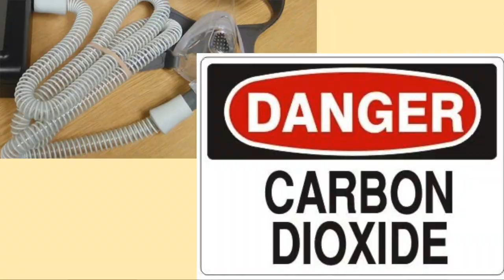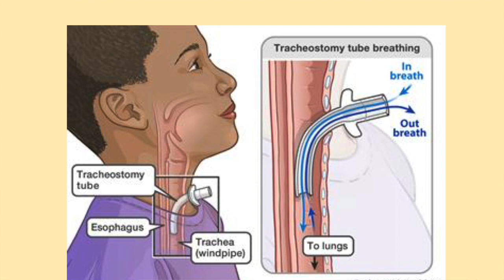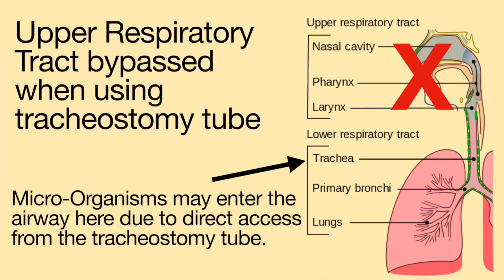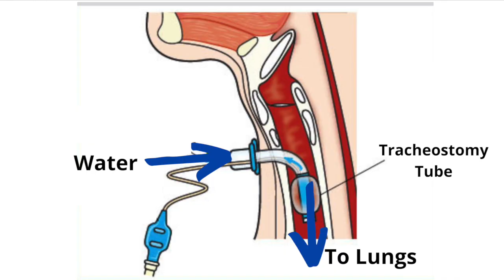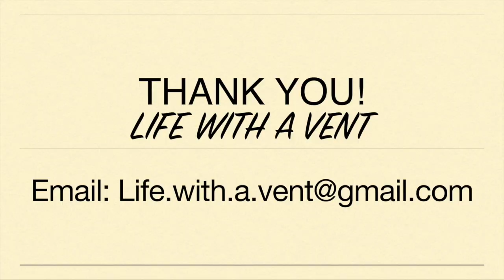What to Consider When Getting a Tracheostomy Tube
The decision to get a tracheostomy tube should be one guided by your medical team and caregivers. There are pros and cons to getting a tracheostomy tube, and everything needs to be carefully examined before making a decision. However, one thing I would like to stress is that getting a tracheostomy tube is not a death sentence. It is a symbol of life. Without getting a tracheostomy tube, I would have died 5 years ago.